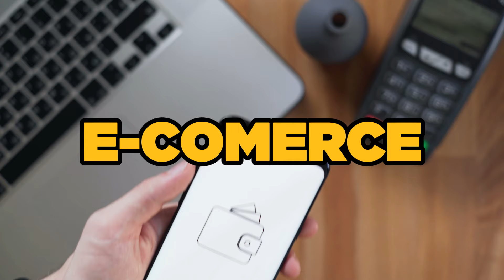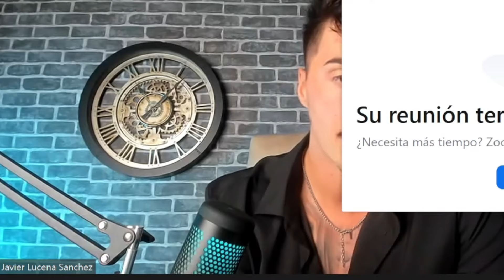Que es y Como empezar en Ecommerce y Agencia de Marketing Digital - Entrevista Javier Lucena